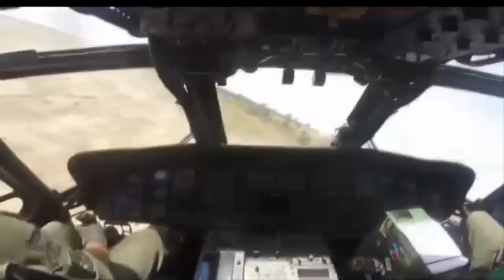Polish Special Forces Obtain 4 Complete Black Hawk Helicopters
Poland’s GROM special forces unit receives Black Hawk helicopters, The Polish GROM special forces unit received four S-70i Black Hawk helicopters in an official handover ceremony at the 1st Air Base in Warsaw on 20 December.

The S-70i helicopters were manufactured in Poland by Lockheed Martin Sikorsky subsidiary Polskie Zakłady Lotnicze (PZL) Mielec. Each Black Hawk costs PLN75 million (USD20 million), including special forces equipment, according to Poland’s Ministry of National Defence (MND).

“I know that the GROM special unit requires twice as many new helicopters, but I hope we will be able to complete them soon,” Polish President Andrzej Duda said at the ceremony.

The first Polish Black Hawks were delivered in basic configuration and will be updated to the special forces standard.